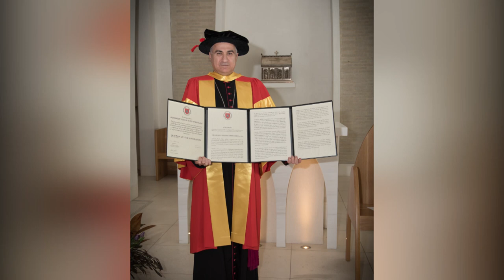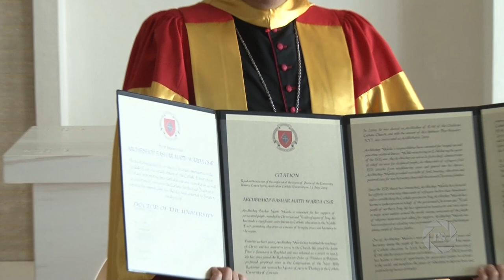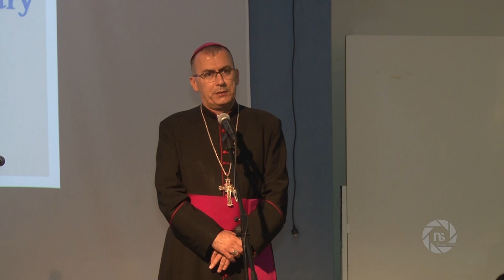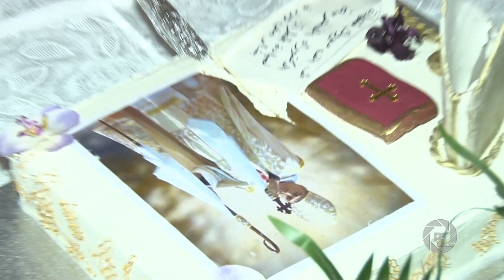MD Live Broadcast Preset :: Honorary Doctorate of Archbishop Bashar Warda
Honorary Doctorate of Archbishop
Bashar Warda
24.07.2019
Australian Catholic University
ACU in Melbourne - Australia